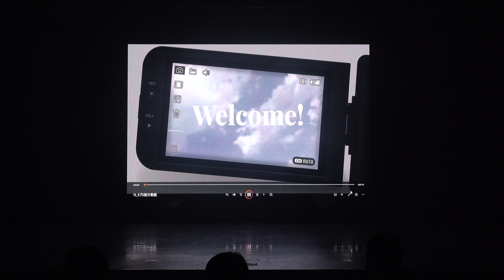9BLOCK紹介映像 ›STTK × shadow コラボ企画 @Takara Osaka 2024.5.18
STTK × shadow コラボ企画 @Takara Osaka 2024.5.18開催